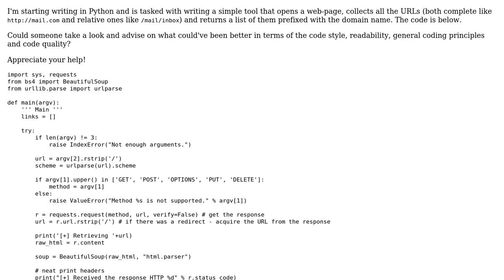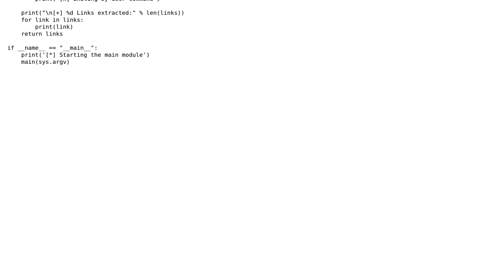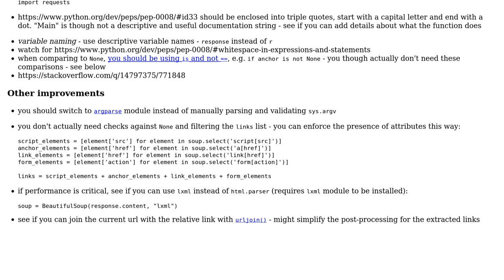A tool to extract all links from a web-page in Python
With thanks & praise to God, and with thanks to the many people who have made this project possible! | Content (except music & images) licensed under CC BY-SA | Music | Images & others | With thanks to user Tom Levy user alecxe and the Stack Exchange Network Trademarks are property of their respective owners. You are responsible for your own actions.